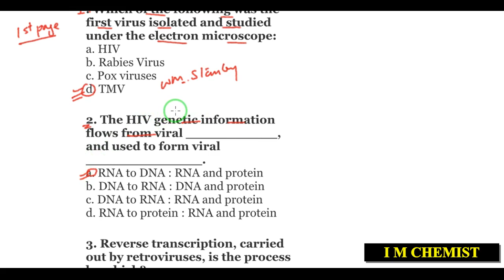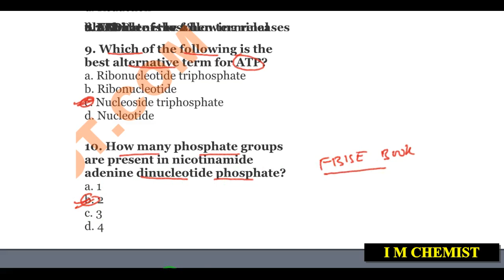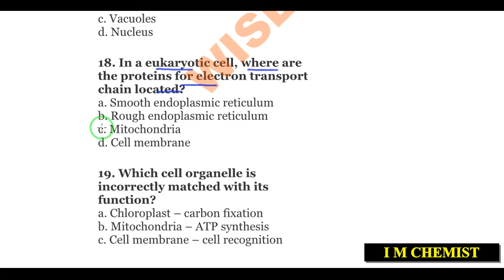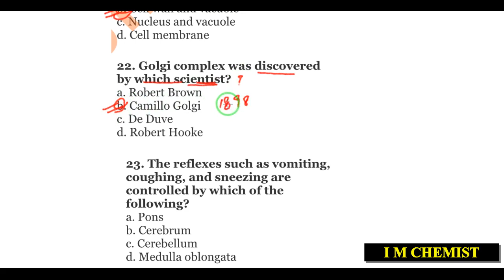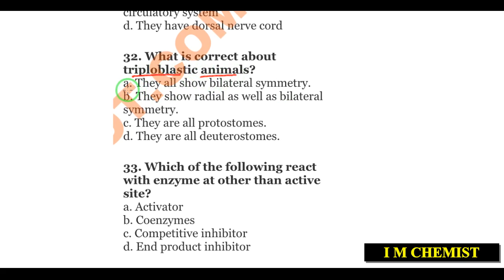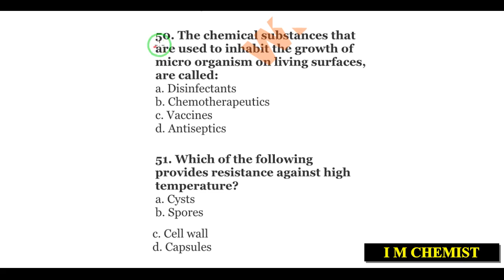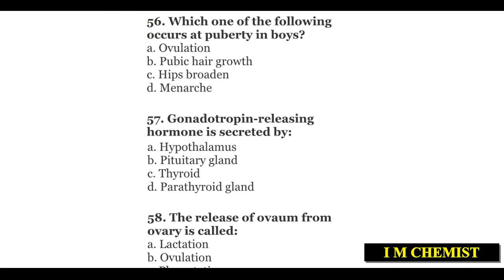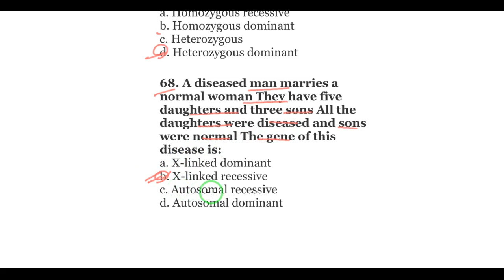PMC Mock MDCAT Practice Test 5 (2022) | Today PMC Paid BIOLOGY TEST with detailed explanation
In this video, PMC Mock MDCAT Practice Test - 01 is discussed in detail.

Send your test for solution.